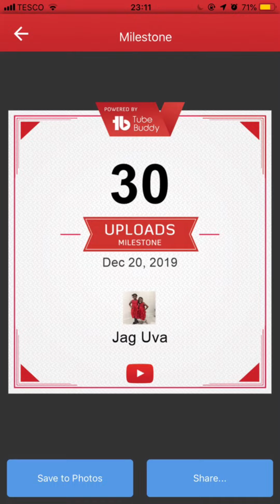Christmas Message from JagUva